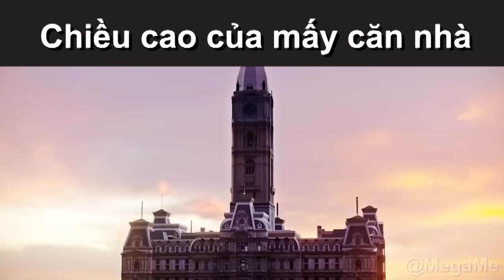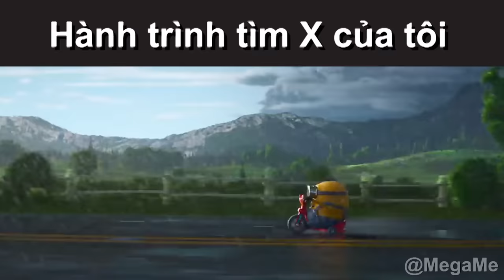Học dốt Toán kiểu...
Meme những tình huống ối dồi ôi khi làm Toán :)))

Nội dung được thực hiện bởi Mega Meme.
Chỉ mang tính chất giải trí! không có ý xúc phạm cá nhân hay tổ chức nào!